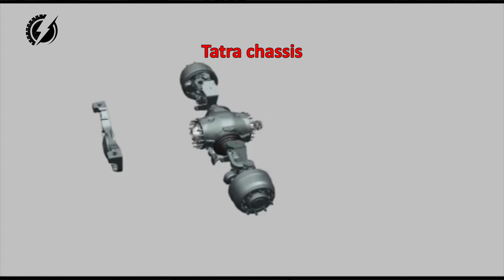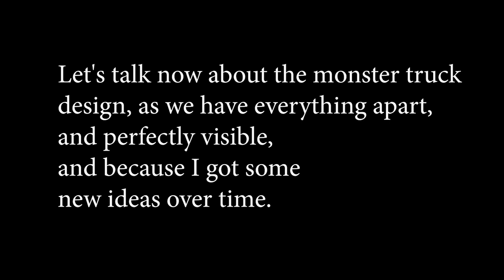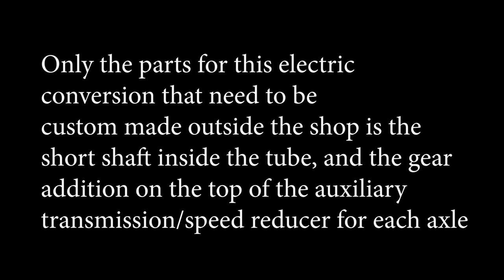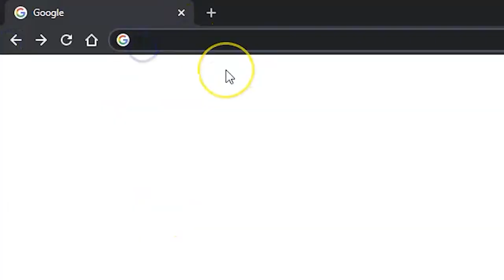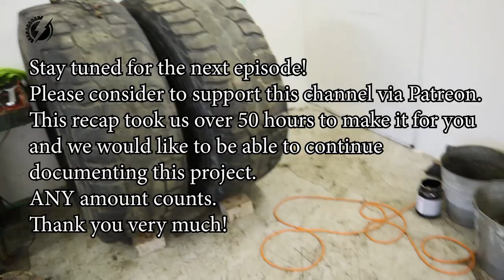Best Off Road Electric Monster Truck Build| Ep.28 Mega-recap!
Hi, I am building  an extreme off road 4-motor monster truck with the performance of the sport's car, for people with low budgets. Watch the trailer video and the explanation video to understand the full scale of it! In this mega-episode, we covered all about this project so far, and it took us around 50 hours!  Don't miss our other episodes, it is a lot of fun!  Or, you can order our black t-shirt (only $25 each including the shipping from Europe).

Host: Peter Cifka
Camera: Miriam
Editing: Libor Kilnar
Graphic design: Studiovacek.cz

Marin Hoxha & Clasio - Spirit
Category
Autos & Vehicles
License